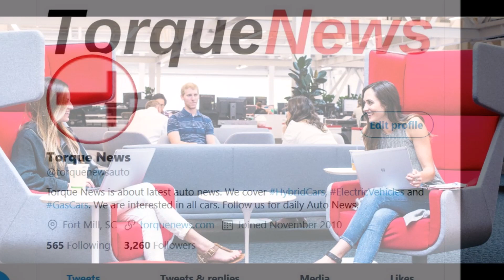Tesla Is Recruiting 8,000 Workers for Giga Berlin With Above The Median Salary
Frankfurt's employment agency is looking for 8,000 employees to work for Tesla Giga Berlin and training 5,000 employment agencies on how to recruit workers for Tesla.

Brandenburg's Public Radio RBB reports that a project group from the Frankfurt (Oder) Employment Agency will train around 500 employment agencies in Berlin and Brandenburg over the next few weeks. In the future, they should look for very different professional groups for Tesla - from warehouse employees to engineers for printing technology to managers. According to information from the Employment Agency, the group wants to orient itself towards the wages of the metal and electrical industry. The starting salaries should be more than 2,700 euros gross per month.

The employment agency is breaking new ground: It is the first time that they have worked with a corporation in this way, said the head of the employment agency, Jochem Freyer, on Friday. "Usually we mediate and advise from the agencies and visit companies on a case-by-case basis to clarify individual questions," continues Freyer. "We made a different decision here because it is a special project and the dimensions with up to 12,000 employees are enormous."

They are also looking for people who are looking for a career change to work at Giga Berlin.

"Above all, lateral entrants will be accepted for simple jobs, and also unemployed people," said Freyer. People without a vocational qualification would also be eligible, and they would also receive collective wages. "This is a wage that we haven't seen here for a long time."

The agency and Tesla started working together in May. For two weeks, the employment agency has been running an office together with the group to push ahead with the search for employees. According to initial statements, Tesla employees should definitely belong to the better-paid half of Brandenburg's working population. "The median wage in Brandenburg is 2,700 euros," said Freyer. Median wages mean that 50 percent of all working people earn more and 50 percent less. "At Tesla, employees at the lowest wage level will be above the median," said Freyer.

I am looking at the comments under RBB’s report and see that people are complaining that the starting salary is low. One person is writing saying, “How are all the low-wage workers supposed to get there? That is de facto impossible with the OPNVfrom Berlin or takes hours. To this day, I tend to think that you want to attract people from Poland. It should take as long from Slubice as from Wedding ... Tesla creams off grand funding in order to then exploit the people nicely.”

Anyone who has a good job as an engineer or qualified skilled worker will hardly give up. Skilled workers are rare and in-demand; they will hardly take a job on the assembly line. Plant maintenance is more demanding; very stressful the 3-shift operation. If you don’t use skilled workers for production, the quality will suffer for a long time. VW, for example, trains itself, and the initial earnings are considerable. A significant proportion of the staff will be recruited from Poland. This results in the already mentioned problems of getting there, etc. Why should you buy a Tesla?

But there are positive opinions as well. One person, named Yoachim is writing, “It's nice that well-paid jobs are being created in our region - I thought you wouldn’t listen to the few hundred people with their negative views. Yes, screaming and singing out loud doesn't help the region. Thanks to the politicians in Brandenburg and to the majority of Brandenburgers who welcome a future worth living in. Thanks also to Elon Musk and Tesla”

And another person says “This is very good news for the entire region! Let's see what is wrong with the usual bad guys.”